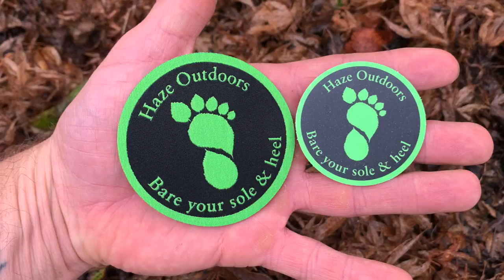A Wild and Rainy Night Sleeping by the Campfire.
A night bivvy bag camping next to the fire and cooking up some delicious food. Link below for new patches 👇 If you'd like a custom message with your order please write your request in the comment box before checkout (nothing too wacky mate).

Intro music  (Janson Riddle)